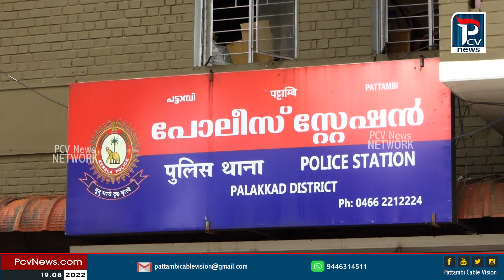പട്ടാമ്പി പോലീസ് സ്റ്റേഷനിൽ നവീകരിച്ച പഴയ കെട്ടിടം ശനിയാഴ്ച സമർപ്പിക്കുമെന്ന് MLA മുഹമ്മദ് മുഹസിൻ...